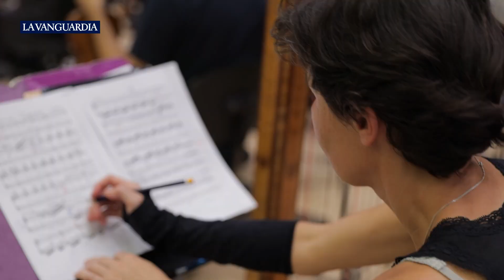"El castillo de Barbazul": Ensayo de la orquesta sinfónica del Liceu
La orquesta sinfónica del Gran Teatre del Liceu ensaya "El castillo de Barbazul", que llevará a la Ópera de París.